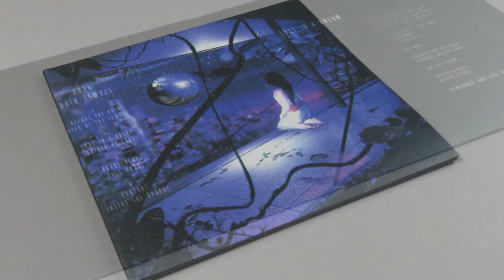2814 - Inside The Sphere - Dream Catalogue 2016 - Ambient, Vapour, Chillwave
Artist - 2814
Title - Inside The Sphere
Digital Album - Rain Temple
Label - Dream Catalogue
Country - UK
Year - 2016
Style - Ambient, Downtempo, Vapour, Chillwave, Cyber Synth
Available from Bandcamp.com

DREAM_777

2814 are one of the most innovative musical acts in recent memory. Blending breathtaking ambient soundscapes and futuristic downtempo experiments with a gorgeous sense of electronic melancholy and urban atmosphere, the ever­-elusive duo’s sound is defined by their brilliant adoration for warped, hypnagogic nostalgia and the simultaneous outlook into a futuristic dystopian setting – a winning combination of loss and optimism translated through a heavily altered new age lens. Rain Temple, their third full­-length album, represents a new chapter in 2814′s sound: sprawling synth drones, beautifully distant vocals, swirling percussion, and an ethereal sonic aura tie together a simply masterful record. HKE and t e l e p a t h have once again created a stunning artistic statement that exceeds expectation and goes far beyond most modern ambient music, reminding us that beyond our late night somber and eternal wonder, we all remain.

2814 is a collaborative project of original music by t e l e p a t h and HKE.

Album art conceptualised by 2814 and initial draft sketched by John McIvor

'Lost In A Dream' lyrics and vocals written and performed by MXXA

RetroSynth is on SoundCloud, Facebook, Twitter, and Bandcamp

Tumblr coming January

RetroSynth Neon Rain intro animation by Brutal Render
Photoshop logo designs created by Scott Forte.
Upgraded logo designs / animation created by Brutal Render (Advection Stride).

RetroSynth
created and operated by Scott Forte
Ellsworth, Maine USA